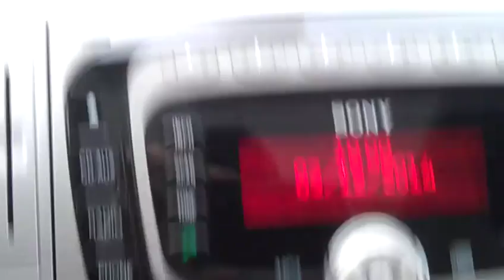Ford Kuga - Ruido climatizador